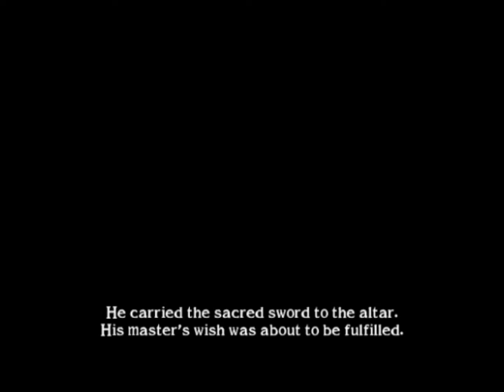Soulcalibur II - Voldo 03 Ending